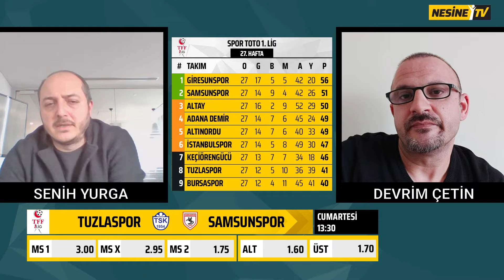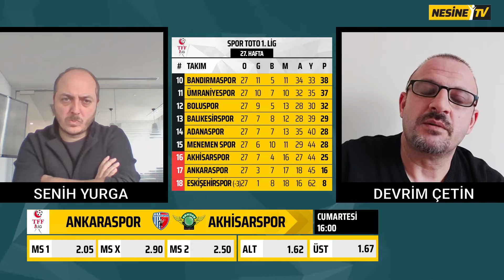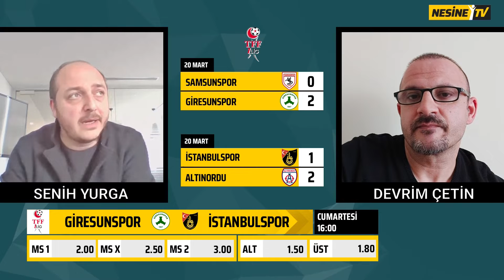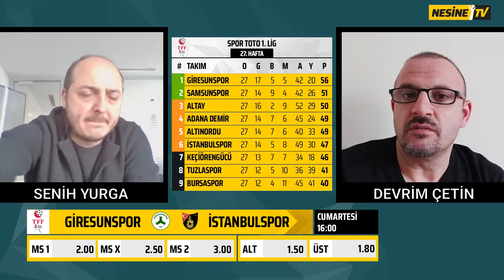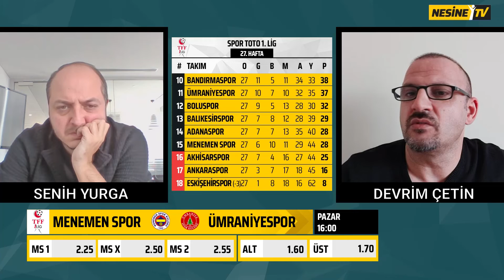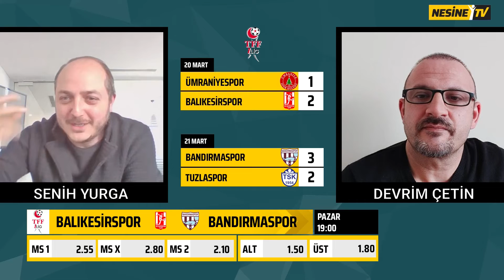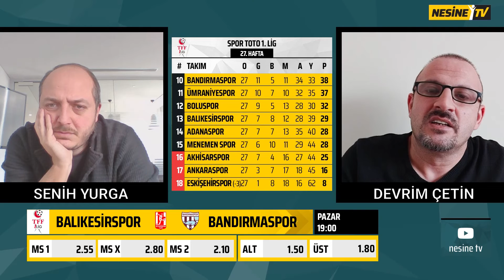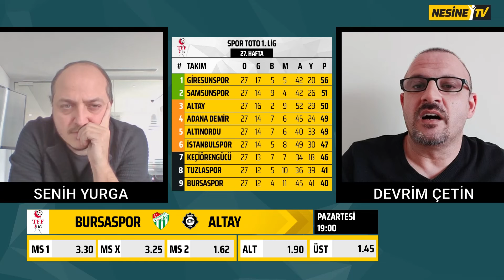1. Lig Saati | Spor Toto 1. Lig 28. Hafta Maçları | Devrim Çetin ve Senih Yurga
Devrim Çetin ve Senih Yurga, Spor Toto 1. Lig'in 28. hafta maçlarını yorumluyor. 1. Lig Saati’nin yeni bölümü sizlerle!

00:00 1. Lig Saati 28. Hafta
04:55  Tuzlaspor - Samsunspor
07:16 Ankaraspor - Akhisarspor
09:08 Giresunspor - İstanbulspor
12:10 Adana Demirspor - Keçiörengücü
14:05 Altınordu - Eskişehirspor
16:52 Boluspor - Adanaspor
17:51 Menemenspor - Ümraniyespor
19:15 Balıkesirspor - Bandırmaspor
21:14 Bursaspor - Altay